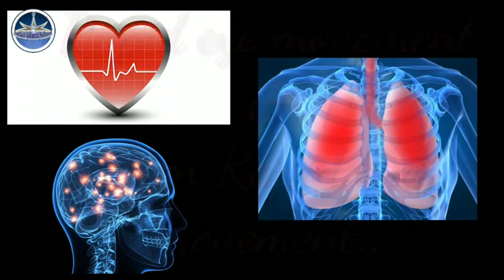Sleep and its importance # why do we sleep # sleep process # loss of sleep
In this video u will understand the importance of sleep and what are the adverse effects of not sleeping at time